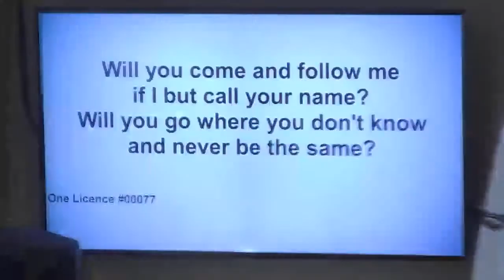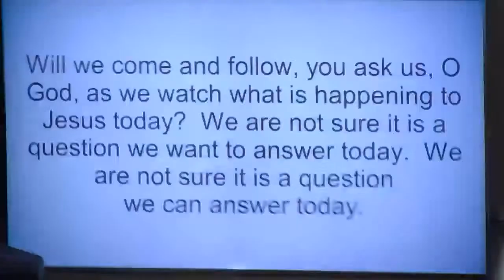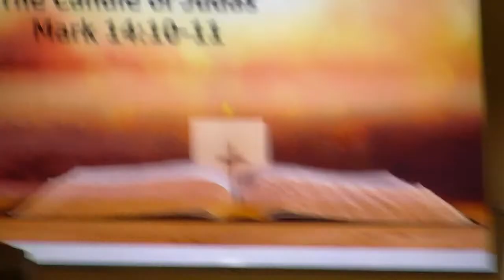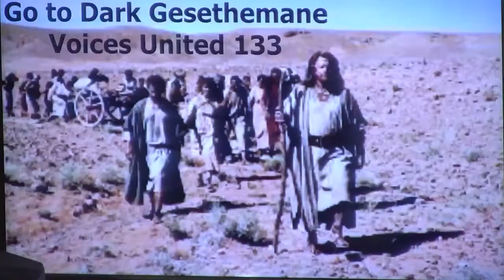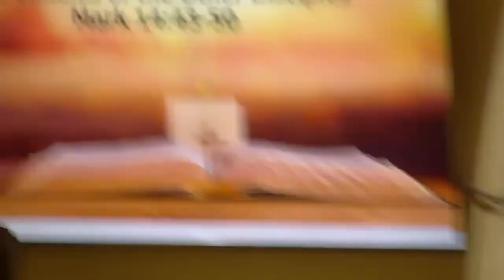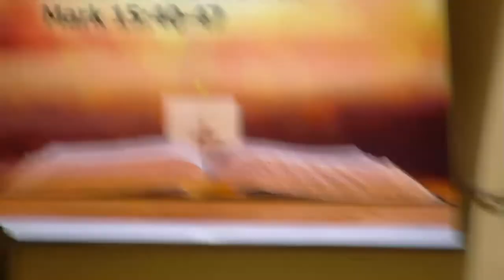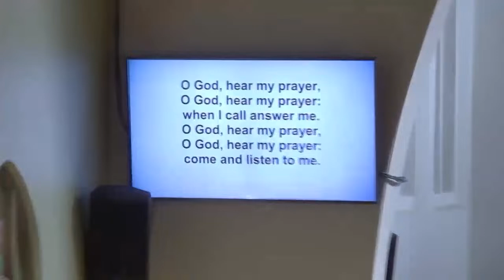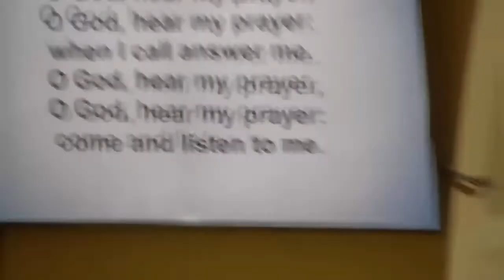Friday, March 29, 2024; Theme: Good Friday; Music Today: Jim Hadley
Mission Statement
To be a compassionate, inclusive, and joyful faith community

Please enter and sit in silence.

LAND ACKNOWLEDGEMENT
WELCOME
CALL TO WORSHIP (Kindly read the bold print)
You have watched with Jesus through the night.
You have come with him to this place.
Is it your intention to continue to follow Jesus?
Yes, it is our intention to follow Jesus.
Then let us walk with him this day.

OPENING PRAYER

Will we come and follow, you ask us, O God, as we watch what is happening to Jesus today?
We are not sure it is a question we want to answer today.
We are not sure it is a question we can answer today.
Will we come and follow, when the path is filled with chaos and betrayal?
Will we come and follow, when we ourselves are overwhelmed with emotions and grief?
Will we come and follow, and be witnesses to the greatest act of love?
Yet, here we are, gracious God, drawn by your love, compelled by your grace.
Here we are, as witnesses, sad and fearful as we may be. Amen.

INTROIT  MV 189 “Jesus, We Are Here”
The Candle of Judas
Scripture: Mark 14:10–11
The first candle is extinguished.
The Candles of James and John
Scripture: Mark 14:32–42
Two candles are extinguished.
HYMN   VU 133 “Go to Dark Gethsemane” (1 Instrumental, Vs 1 sung)

The Candles of the Other Disciples
Scripture: Mark 14:43–50
Eight candles are extinguished.
The Candle of Peter
One candle is extinguished.
HYMN    “Were You There” Solo, Penny Varney
The Candle of Jesus
The Christ candle is extinguished.
HYMN   VU 148, Jesus Remember Me (3x)

The Candles of the Women
Scripture: Mark 15:40-47
The last three candles are extinguished.
Invitation
Who now will carry the good news of Jesus into the world?
Is there anyone left to follow the Way of Jesus?
Will you continue to follow the Way of Jesus?
What will that mean for your life?

A Time of Reflection
Silence
SING   VU 948 “O God, Hear My Prayer”

After the Christ candle is carried and placed at the foot of the cross, you may leave when you are ready. The singing will continue until the last person has left the sanctuary.